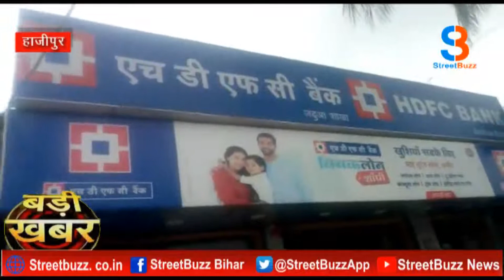BIHAR: 12 JUNE मगध की बड़ी खबरे, 5 मिनट में 5 बड़ी खबरें , देखिये फटाफट